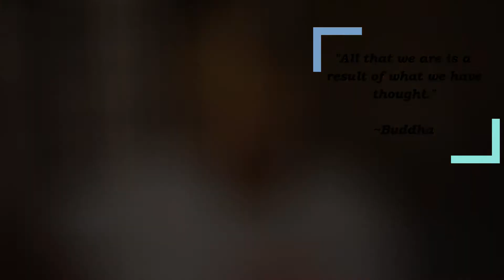5 Quotes That I Live By | Be Inspired | TORIA TOPICS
Here are 5 quotes that have gotten me through a lot in my life. Some you may know and others you have heard for the first time. Sometimes that perfect quote can inspire change and light a fire.

If you feel inspired by anything that is said share with a friend to inspire them!

Do you have any quotes you live by comment them down below!

Join me in the ups and downs of life and watch as I try to figure it all out one topic at a time.

Until Next Topic Ya'll!